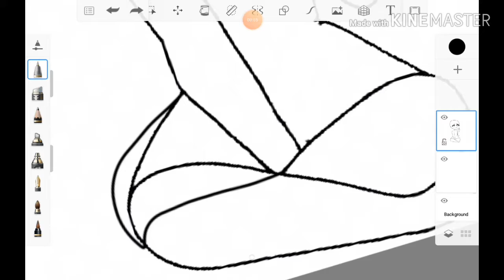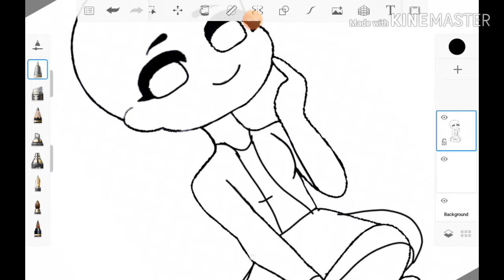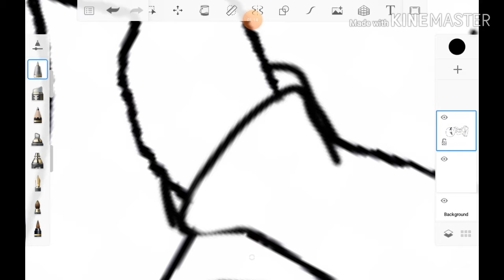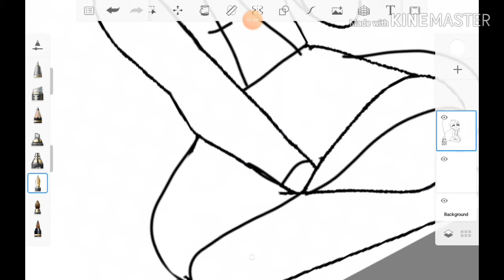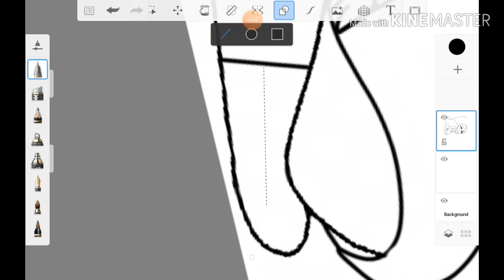Making Drake as a girl(Drake from inquisitormaster💙)